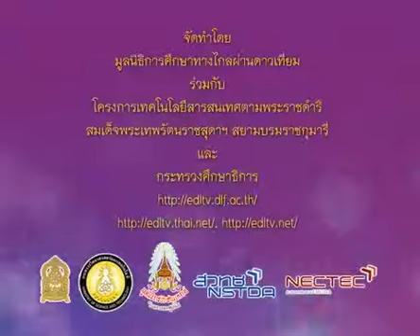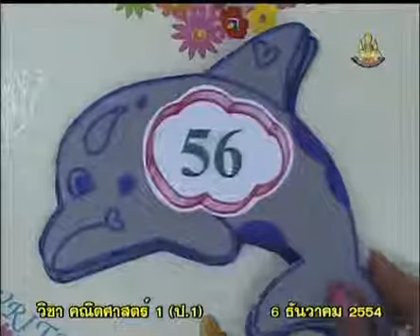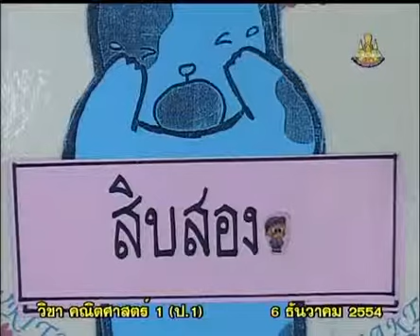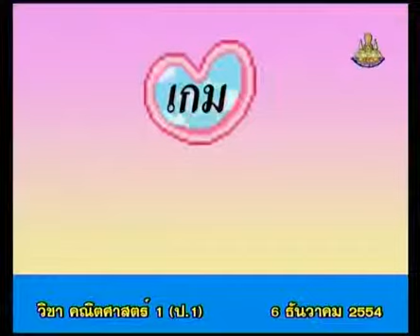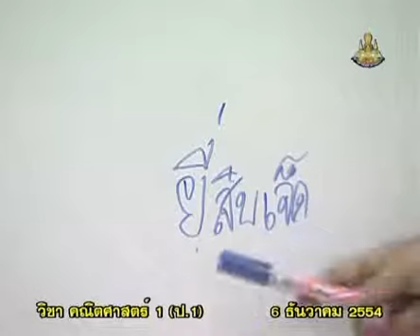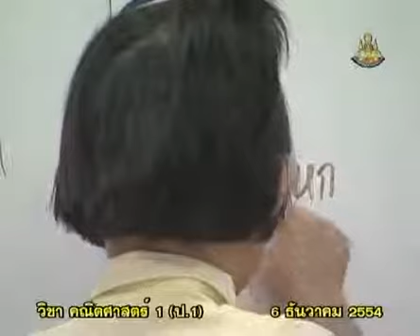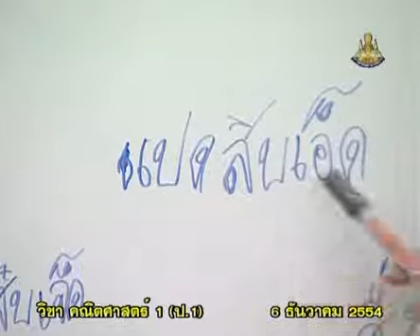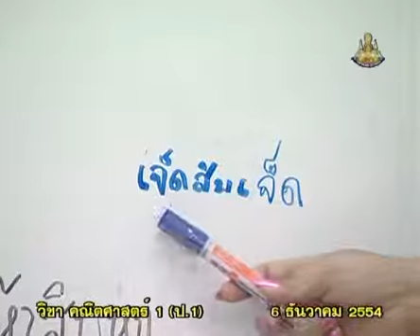425+B+คาบที่4/4+กิจกรรม การเขียนตัวเลขเป็นตัวหนังสือ และฝึกอ่าน+mathp1+dltv54p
425+B+คาบที่4/4+กิจกรรม การเขียนตัวเลขเป็นตัวหนังสือ และฝึกอ่าน+mathp1+dltv54p
10  จำนวนนับ 21-100
10.2  การเขียนตัวเลขฮินดูอารบิก ตัวเลขไทย การเขียนตัวเลขเป็นตัวหนังสือ